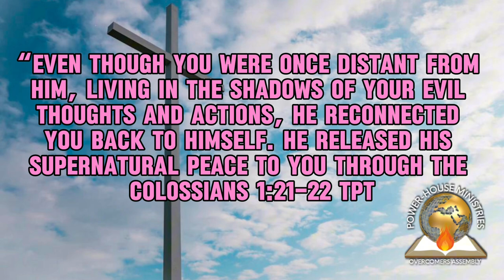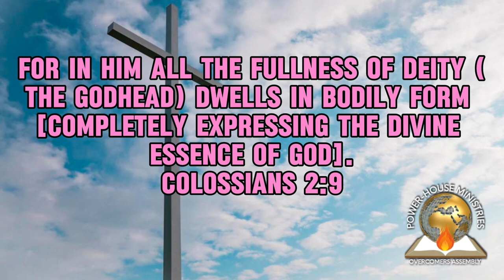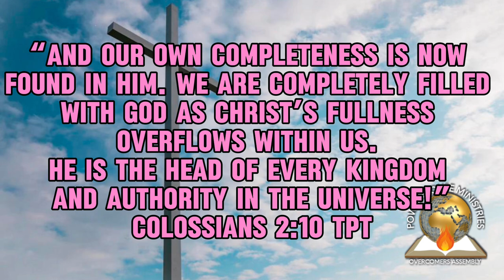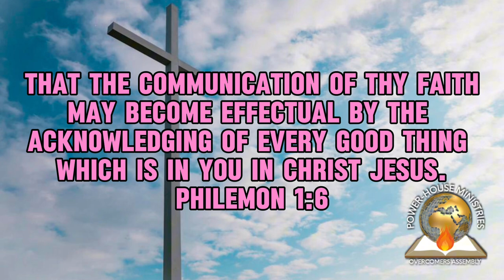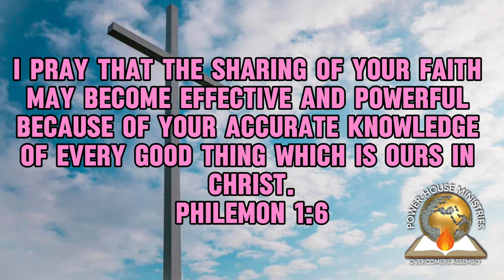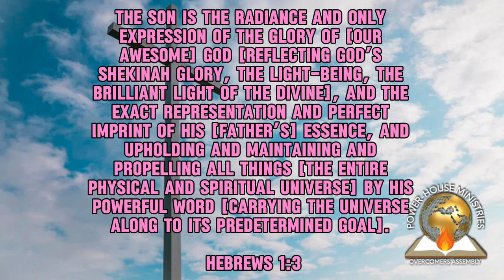RESTORED IN HIS FULNESS / / / Pastor VICKY RAJI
Speaker: Pastor VICKY RAJI
Topic: RESTORED IN HIS FULNESS
27 OCTOBER 2024